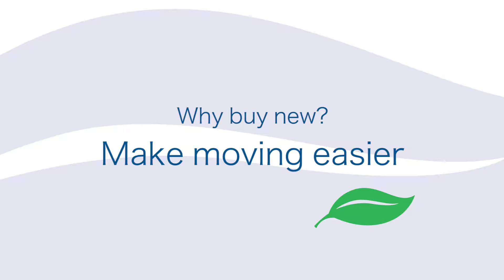Why Buy New? Make moving easier...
In this video in our 'Why buy new?' series we are focussing on how buying new can increase peace of mind and minimise stress.